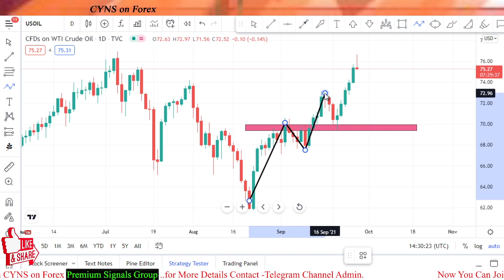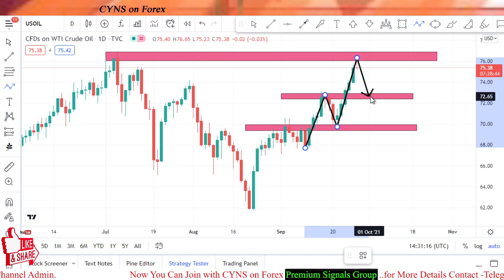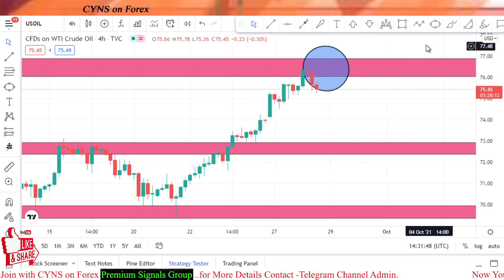USOIL Technical Analysis & Trading Idea for 29 September 2021 by CYNS on Forex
Hello traders!
This video is about - USOIL - Analysis And Forex Trading Ideas - Daily
USOIL Technical Analysis & Trading Idea for 29 September 2021 by CYNS on Forex | Daily Market Update

    ✅- Technical analysis on USOIL chart for 29 September 2021